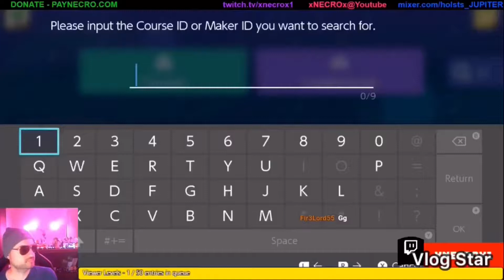My Nintendo Intro